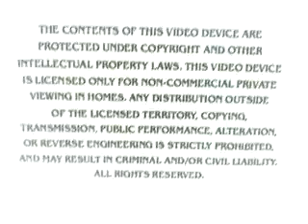July 13, 2021